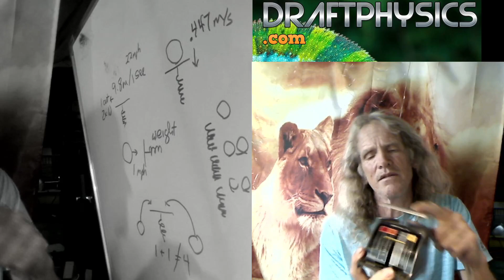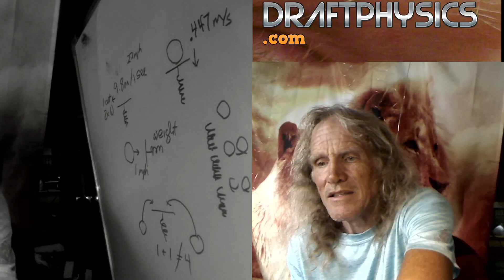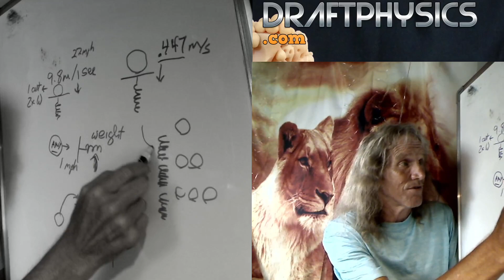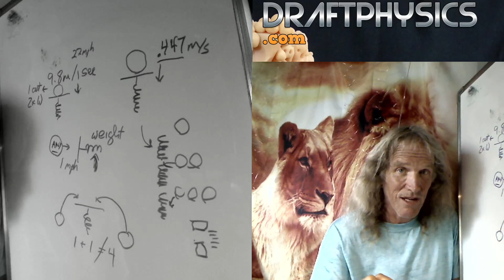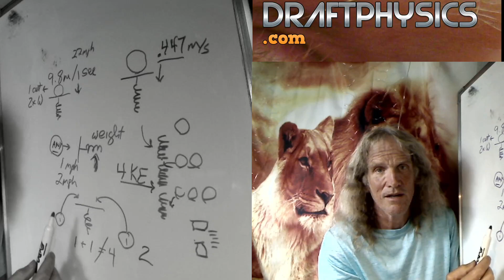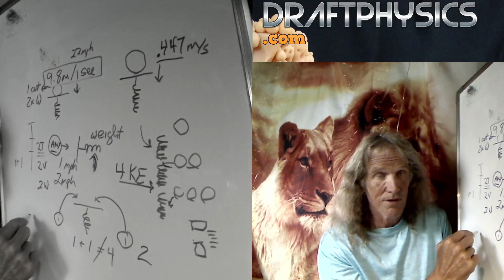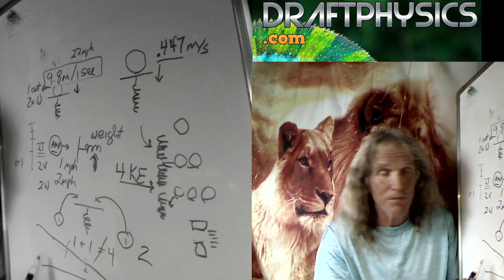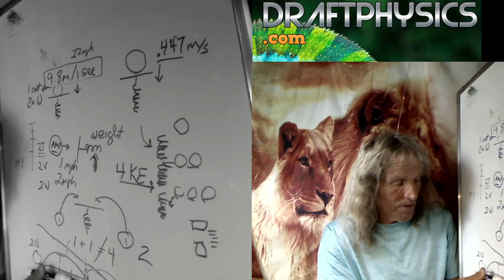[1] Interesting Subjects "science" Ignores ..vol 1